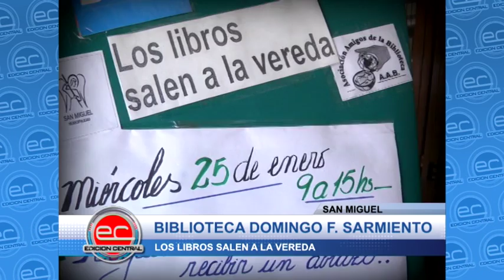SAN MIGUEL: BIBLIOTECA DOMINGO FAUSTINO SARMIENTO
LOS LIBROS SALEN A LA VEREDA